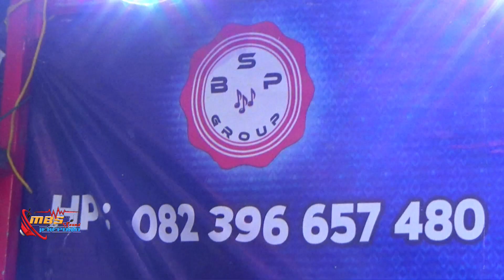MBS Sound - Al Art's - MBS Sound LIVE Kanang Kanang / kec Tarowang /kab Jene'ponto.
MBS Sound Pimpinan Bapak H Dahlan ( HD ) / Alamat Kanang Kanang Desa tino kec Tarowang kab Jene'ponto.
Menyediakan ;
Alat Perlengkapan Pesta / tenda / kursi / Rias dan Peralatan Pengantin lainya.

Salam Hormat
SenimanBantaeng
Dukung Terus Seniman ta' ...! 👇👇